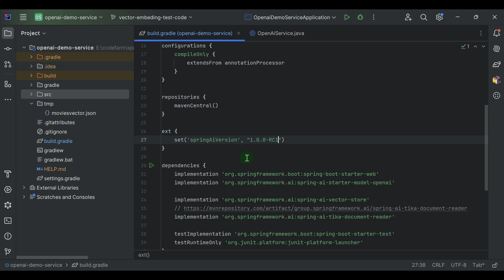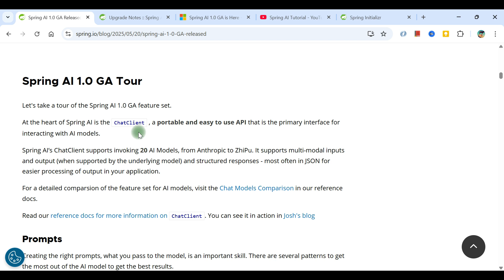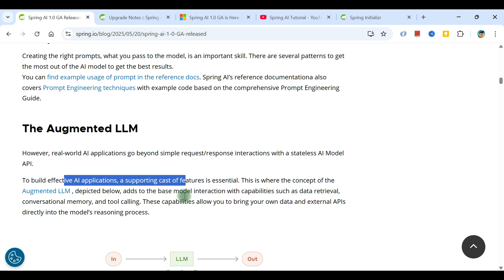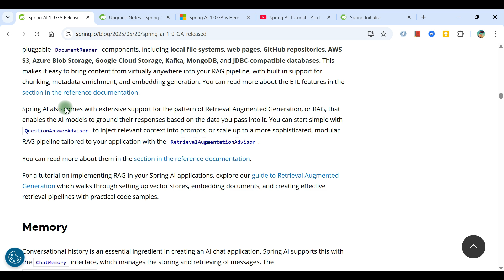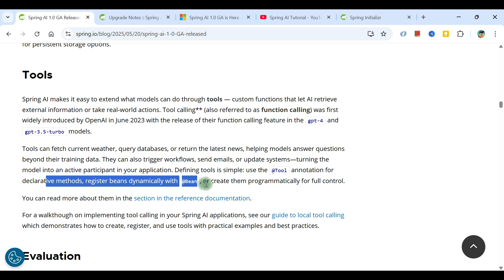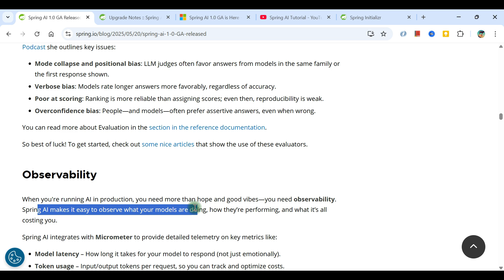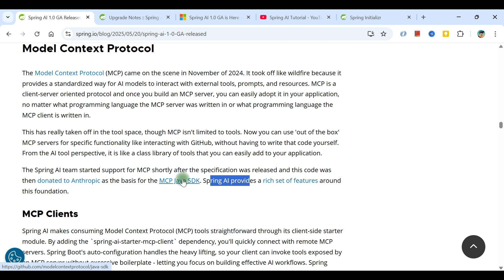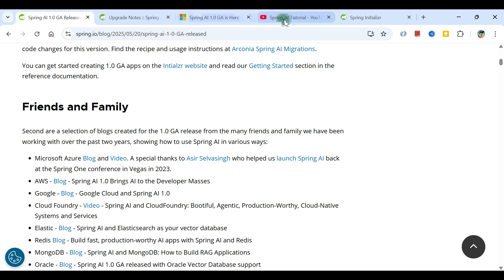Spring AI 1.0 Released | Why it matters most for Java Developers?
In this video, we explore why this release is a game-changer for Java developers. From OpenAI and Ollama integrations to powerful Retrieval-Augmented Generation support—Spring AI 1.0 is ready for production. Let’s dive into what this means for the future of AI in the Spring ecosystem!

📖 Don't miss these -

The content and opinions expressed on this YouTube channel are solely those of the creator. Content not to be used for commercial purposes.